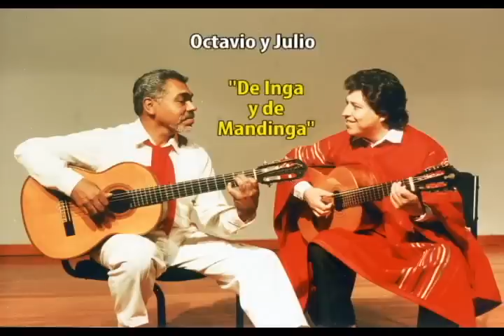decimistas perú 4.wmv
En el seno de la Agrupación de decimistas del Perú (1995), Julio Humala y Octavio Santa Cruz  editaron un original contrapunto.
Cantando Julio las Matarinas de la Sierra Norte y respondiendo Octavio con los Huanchihualitos de la Costa Sur, dieron vida al refrán del tradicionalista Ricardo Palma: "En el Perú el que no tiene de Inga tiene de Mandinga".
No siempre improvisados y en todo caso nada ortodoxos, los huanchihualitos, las matarinas, las cumananas y algunos carnavales, son modalidades en cuarteta que aún se escuchan en Costa y Sierra.
"Escritura y Performance en los Decimistas de Hoy" es una tesis para optar el grado académico de Magister en Literatura Peruana y Latinoamericana. Fue sustentada en abril de 2009 en la Universidad Nacional Mayor de San Marcos por su autor
Octavio Santa Cruz Urquieta.

Lima, Perú.

[PDF]
Escritura y performance en los decimistas de hoy:
Formato de archivo: PDF/Adobe Acrobat
de OSC Urquieta - Artículos relacionados
UNIDAD DE POSGRADO. Escritura y performance en los decimistas de hoy: la actividad pública de los decimistas en Lima a inicios del siglo ...

La Guitarra en el Perú pone a su disposición 4 discos compactos, el libro "La Guitarra en el Perú-Bases para su historia" y 10 cuadernos de partituras de música peruana desde minués de 1786 hasta panalivios y festejos del folklore afroperuano y tradicional.
La Guitarra en el Perú es un proyecto iniciado en los años 70 a partir de la ausencia de un repertorio de música peruana escrita para la guitarra clásica.
Su primer recital (ICPNA, 17 de Julio de 1985) estuvo compuesto íntegramente de inéditos. Presentó en calidad de estreno absoluto los minuetos del Maestro de Capilla Pedro Jiménez Abril Tirado(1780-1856). Esa noche se tocaron por primera vez las composiciones de Osmán del Barco, de Alfonso de Silva y las obras del Cuaderno de vihuela de 1830. En 1986 incluye para su difusión el "Quaderno de Música para Guitarra de Mathías José Maestro-1786".
A través de cuatro décadas ha logrado diseñar una Historia de la Guitarra Clásica del Perú, que inaugura así un repertorio fundamental.
Por otra parte el Folklore Afroperuano inscribe en la guitarra de concierto sus temas más representativos.
Octavio Santa Cruz Urquieta es Diseñador Gráfico, Decimista, Guitarrista, Licenciado en Arte y Magister en Literatura Peruana y Latinoamericana, UNMSM.